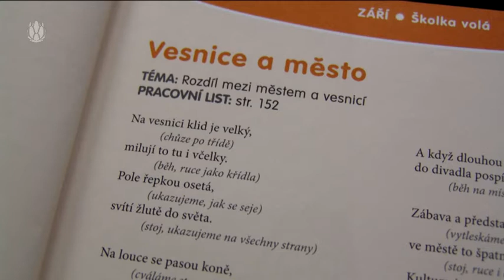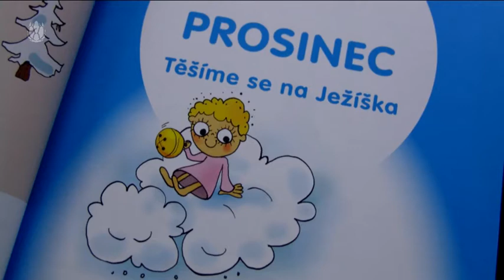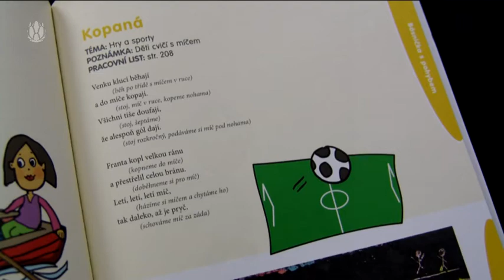3 minuty s ... Kristina Synek - Předškolákův rok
Praktická publikace nabízející širokou paletu námětů pro všestranný rozvoj dětské osobnosti je určena nejen pedagogům mateřských škol, ale i rodičům. Kniha je rozdělena na 12 kapitol dle jednotlivých měsíců, z nich je každá věnována tématům a aktivitám typickým pro dané roční období. Naleznete zde nejen krátké básničky doplněné poznámkami týkajícími se doprovodného pohybu, ale také výtvarné nápady a rovněž pracovní listy. Přidejte se k nám na facebooku internetové stránky televize UPC Express